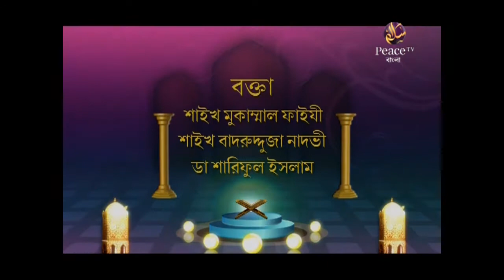ইসলামী প্রশিক্ষণ┇পর্ব ১১┇আজকের মুসলমান ও ইসলাম┇শাইখ বাদরুদ্দোজা নাদভী┇মুকাম্মাল ফাইযী┇শারিফুল ইসলাম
ইসলামী প্রশিক্ষণ
পর্ব ১১
আজকের মুসলমান ও ইসলাম

Islami Proshikkhon
Episode 11
Ajker Musolman O Islam

চ্যানেলের লিঙ্কঃ goo.gl/XinjX7